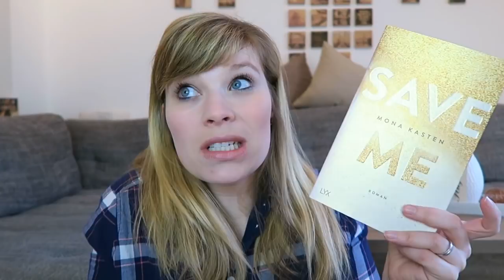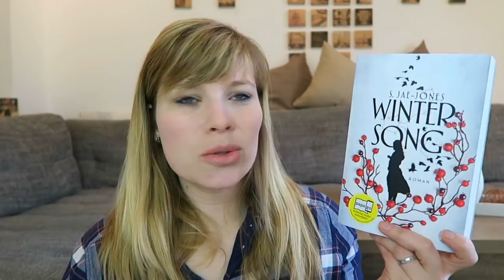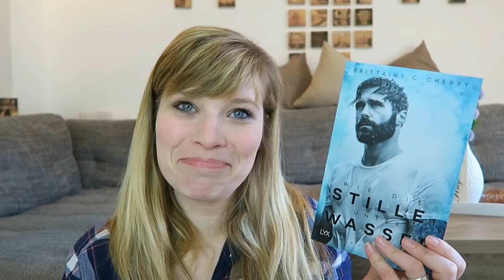Neuzugänge Februar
Die Bücher:

Save Me - Mona Kasten

Wintersong (Erlkönig-Saga, Band 1) - S. Jae-Jones

Mein Tag ist deine Nacht - Melanie Rose

Rain – Das tödliche Element - Virginia Bergin

Bourbon Sins (Bourbon Kings, Band 2) - J. R. Ward

Die Verschworenen - Ursula Poznanski

The Chemist – Die Spezialistin - Stephenie Meyer

Wie die Stille unter Wasser - Brittainy C. Cherry

Age of Trinity - Silbernes Schweigen - Nalini Singh

Play On - Dunkles Spiel - Samantha Young

Ein Gratis Hörbuch von Audible: